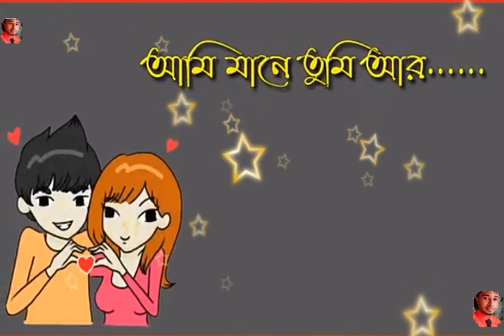আমি মানে তুমি আর তুমি মানে আমি ♥️Amar aache Tumi are Tumi ♥️Most favorite 30 sec whatsapp status🔥🔥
Amar aache Tumi are Tumi mane ami
Best whatsapp status
30 sec
Keep like